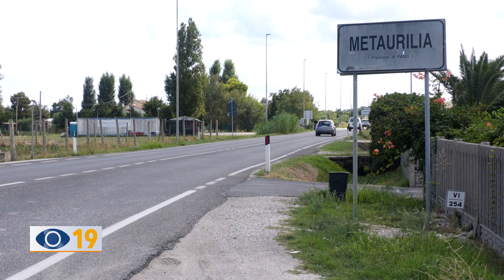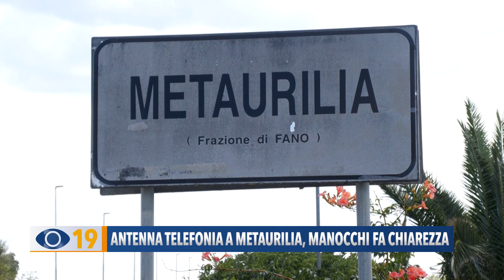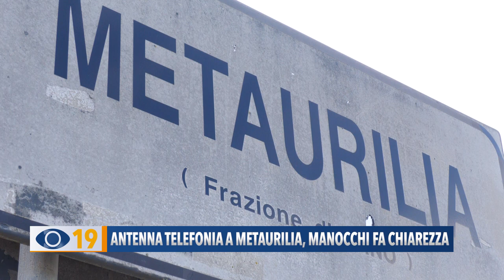Antenna telefonia a Metaurilia di Fano: l'Assessore fa chiarezza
Non sarà Iliad ad installare una nuova antenna in via Jozzino a Metaurilia di Fano. Lo rassicura il Vice Sindaco Manocchi che ha incontrato i rappresentanti della società telefonica.